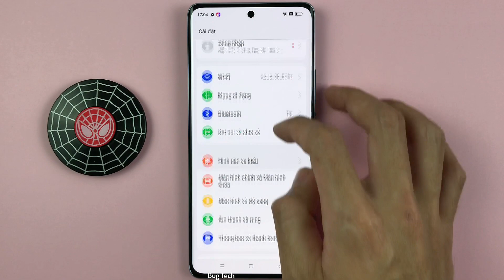Cách chạm 2 lần tắt màn hình trên OPPO Reno10 5G Android 13